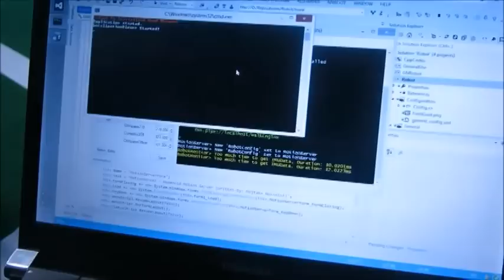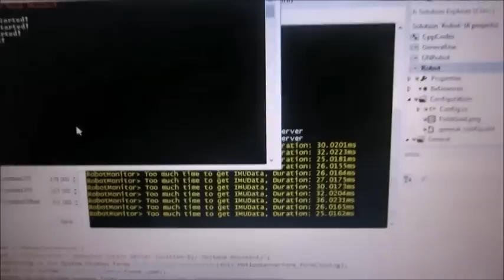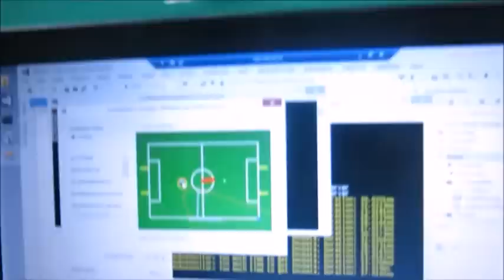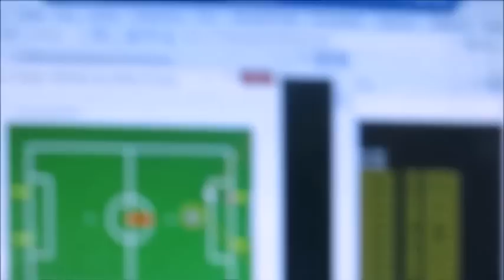Baset Kid Qualification Video 2014